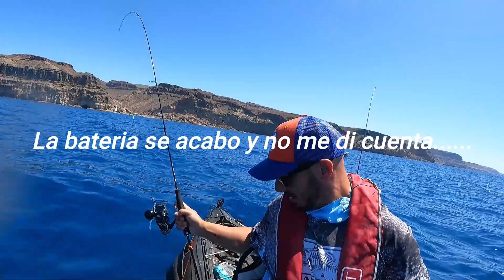Light Jigging, ESTRENO de Kayak NUEVO y Mareos y DESGRACIAS y PARGOS LOCOS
💥¡Vaya día! 💥

ESTRENO de mi nuevo kayak de Galaxy kayak - Codigo regalo por tu compra: JARED ) y otras tantas situaciones 🤢
                                              ¿ Quieres vivir experiencias como estas?

                                                                   ❗Equipo Usado ❗

👉 Caña: Pagrus Light Jigging 15-80
👉 Carrete Daiwa BG MQ 3mil
👉 Bajo de linea - Seguar
👉 Trenzado Daiwa Evo 0,16 .

                                                       ❗Jig usados y recomendados❗

( Recomiendo el color B )
( Color DB-DC-DG )

código Regalo por tu compra : JARED

Si quieres ropa de calidad, anímate y entra - Código descuento : maremoto1001